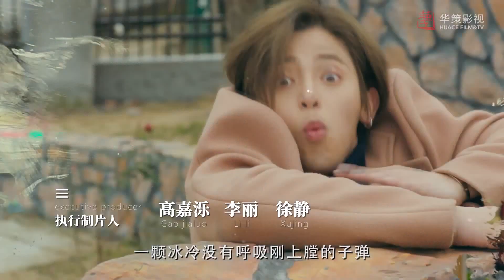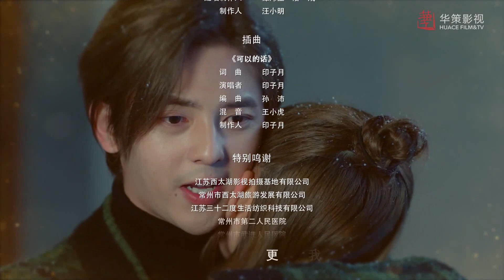ตอนที่ 03 | ห้วงแห่งรัก - Fall in Love with Him (ฟูหลงเฟ่ย, ฮั่นจงอวี่,พานซิงอวี๋) | 【ซับไทย】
ซีรี่ส์เป็นแนวโรแมนติกแฟนตาซีที่จะเล่าถึงเรื่องราวเด็กสาวคนหนึ่งที่ต้องใช้ชีวิตแลกกับความเจ็บปวด จนกระทั่งวันหนึ่งได้พบเจอกับเหล่าชายหนุ่มที่ปรากฏตัวขึ้นอย่างกะทันหันโดยที่ไม่รู้ตัวตนที่แท้จริง